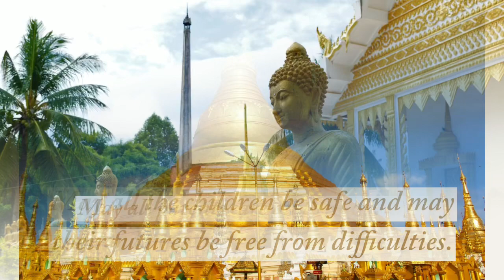Spreading prayers and kindness to every individual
Last week,
I got an accident
It made me rethink
Surving safe and sound
is every one's wish
This week,
My family has a trip to go
To Hokkaido
I wish them all safetyness
God,
Please mercy us
Please save us
from accidents

May all traffics be safe and may all individuals be healthy and safe and sound

Amen